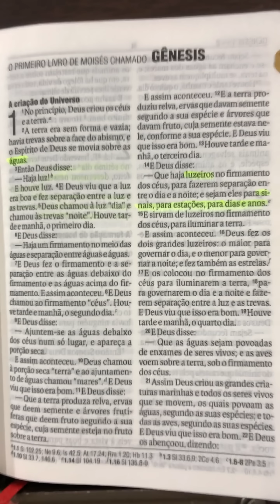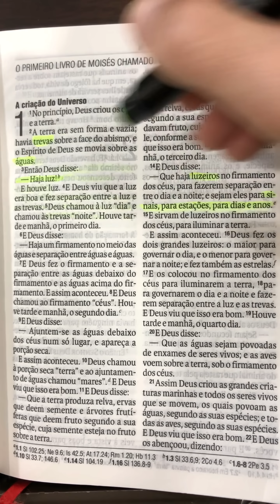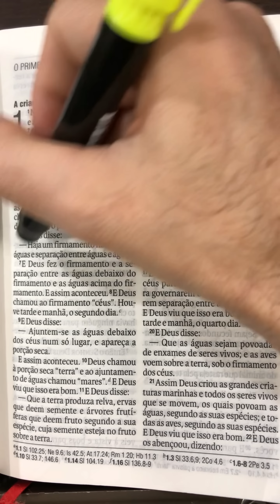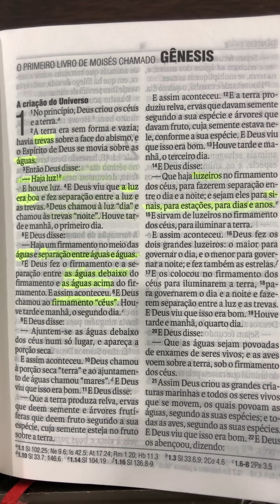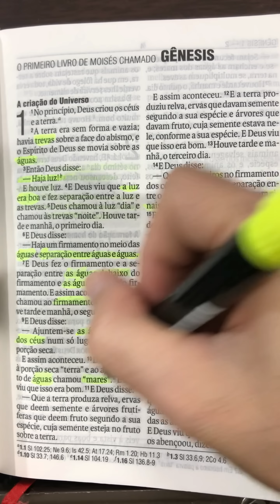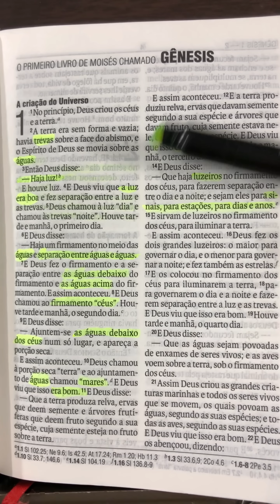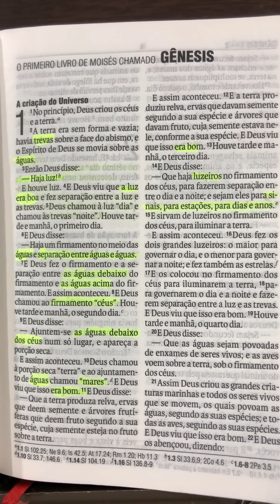GÊNESIS 1 - Por que no Segundo Dia Deus não disse que o que Ele fez era bom?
✓ BAIXAR a Apostila do Seminário APOCALIPSE SIMPLIFICADO está totalmente Revisada | BAIXE
✓ ou se preferir fazer um depósito/transferência:
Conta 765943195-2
Agência 3704
Operação 1288